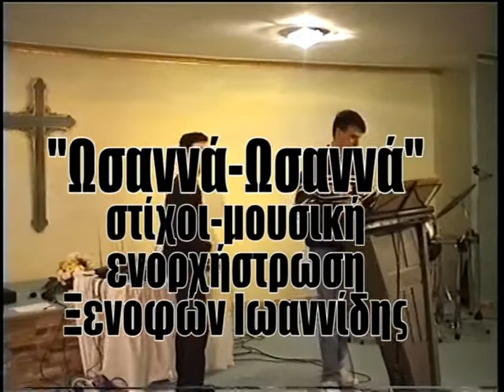ΩΣΑΝΝΑ-ΩΣΑΝΝΑ.mpg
ΞΕΝΟΦΩΝ ΙΩΑΝΝΙΔΗΣ-ΓΙΑΣΟΥΜΗΣ ΑΝΑΣΤΑΣΙΟΥ "ΩΣΑΝΝΑ" ΑΚΟΜΑ ΕΝΑ. ΙΣΤΟΡΙΚΟ ΝΤΟΚΟΥΜΕΝΤΟ (ΣΠΑΝΙΟ ΘΑ ΕΛΕΓΑ) ΜΕ ΜΕΝΑ ΚΑΙ ΤΟΝ ΓΙΑΣΟΥΜΗ ΣΤΗ ΕΚΚΛΗΣΙΑ ΤΗΣ ΦΙΛΑΔΕΛΦΕΙΑΣ-ΑΘΗΝΑ, 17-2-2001